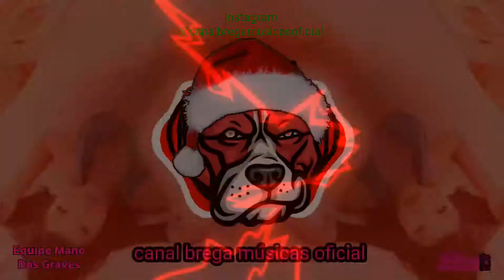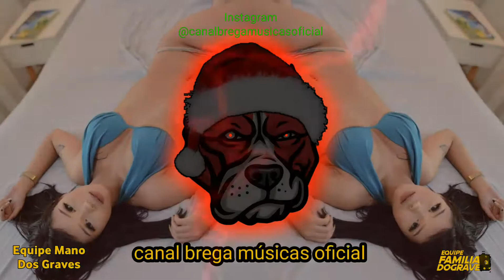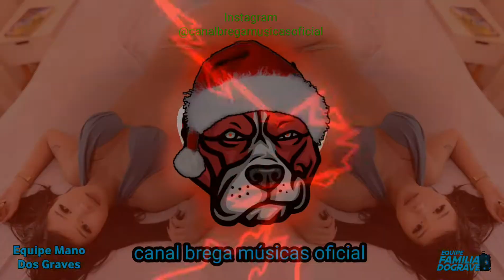Mc PH e Mc Kevin - Papelada (canal brega músicas oficial) Prod. Caio Passos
🌟Canal brega músicas oficial ❶
🇧🇷O Bravo dos Graves🇧🇷
Compartilhei o canal com todo mundo…

🎙Artista(s); Mc PH e Mc Kevin
🎵Música; Papelada
💿Produção músical; Caio Passos
📅Ano de lançamento. ❷⓿❷❶
E se você é novo(a) no canal, seja bem-vindo(a). Todo dia tem vídeos, para vocês...
se você é dono do conteúdo da música e não quiser ver aqui a sua música, entre em contato pelo e-mail, que eu vou tirar o seu conteúdo o mais rápido possível.. ok